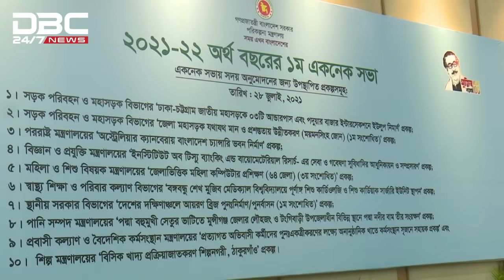দেশে প্রথমবারের মত স্থাপন করা হচ্ছে মানব টিস্যু ব্যাংক